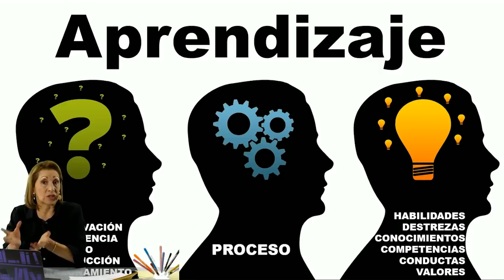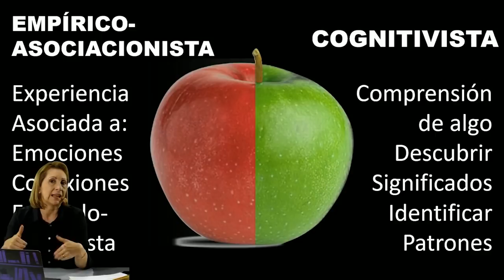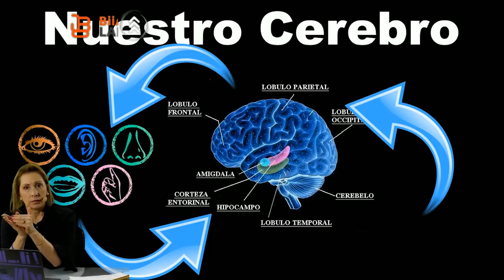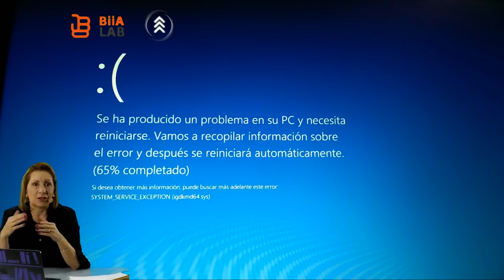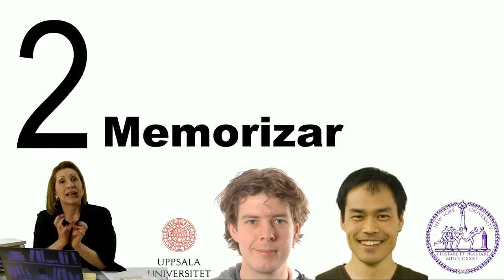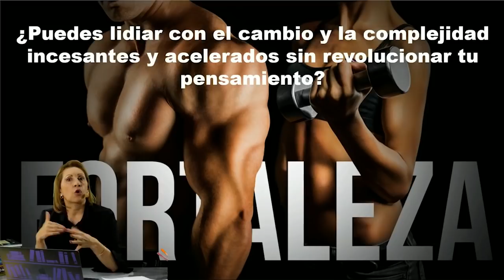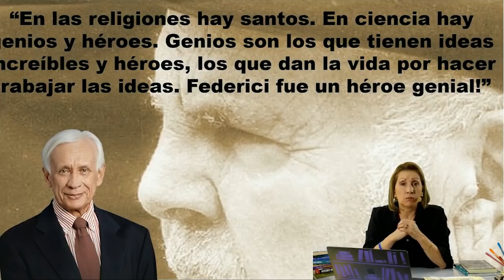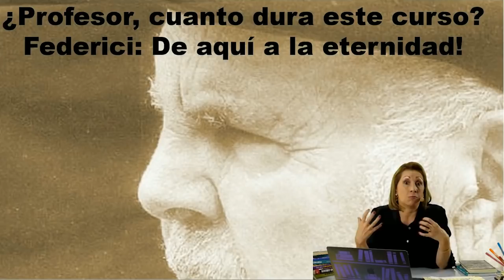3 Errores fatales para tu cerebro cuando aprendes con Ph-D Nora Beltran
3 Errores fatales para tu cerebro cuando aprendes con Ph-D Nora Beltran

"Este programa de vídeo-entrenamiento está dedicado a seres maravillosos como tú, que queremos despertar a una vida de autoconciencia armoniosa y que queremos reencontrarnos con la grandeza y la luz interior que hay dentro de nosotros. La única forma de lograr los imposibles es creyendo y teniendo la certeza de que SÍ son posibles".